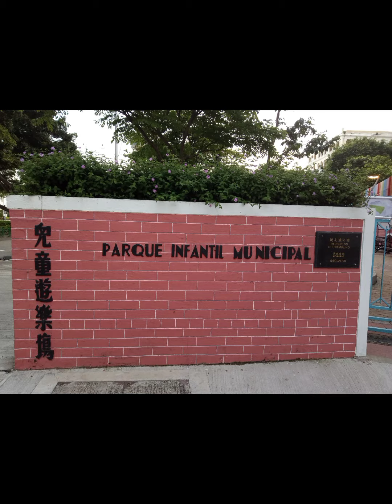The Beautiful views of different part in Macao#beautiful#fresh#air